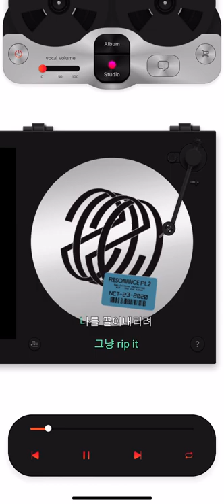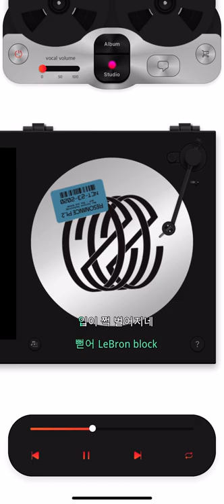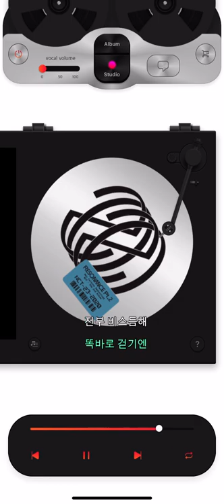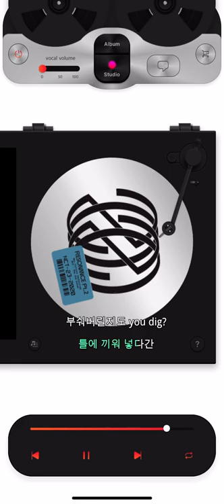(KiT Album) NCT U 엔시티 유 Misfit Instrumental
쟈니, 태용, 마크, 헨드리, 제노, 양양, 성찬이 참여한 ‘Misfit’은 90년대 초 힙합 음악을 연상시키는 팝 스타일의 곡으로, 클래식한 로우파이(Lofi) 사운드가 어우러진 라이브 악기 멜로디가 인상적이며, 틀에 갇히지 않고 새로운 시대를 개척해 나가는 현대 사회의 자신감 넘치는 모습을 표현한 가사와 후렴구의 에너지 넘치는 보컬, 파워풀한 래핑이 더해져 듣는 재미를 배가시킨다.

Korean Lyrics by Rick Bridges, 황유빈 Composed by Emile Ghantous, Keith Hetrick, Jordan Benjamin, Steve Daly, Alex Tanas, Mark Pellizzer, Victor Manzano Arranged by Emile Ghantous, Keith Hetrick, Steve Daly, Alex Tanas, Mark Pellizzer